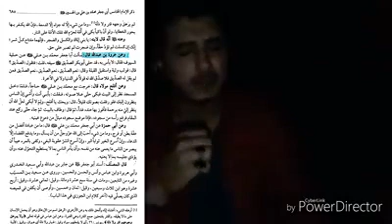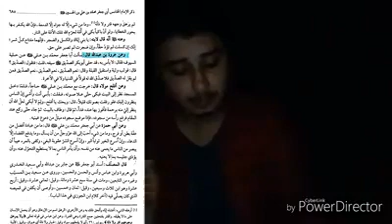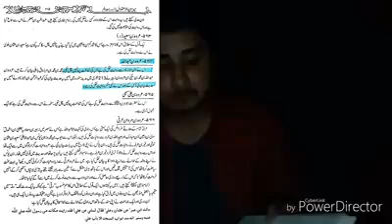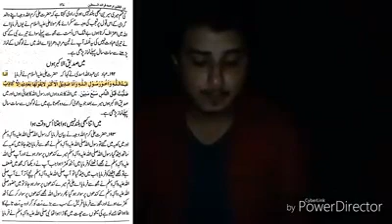Tahir Ul qadri ko Jawab Topic:Imam Baqir As Par Jhoth Ka Raad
Reply to tahir ul qadri
Topic::امام باقرء پر جھوٹ کا رد